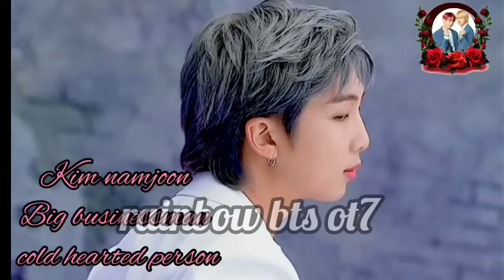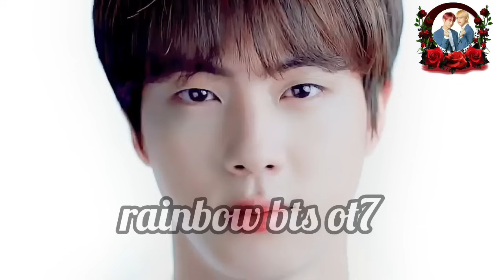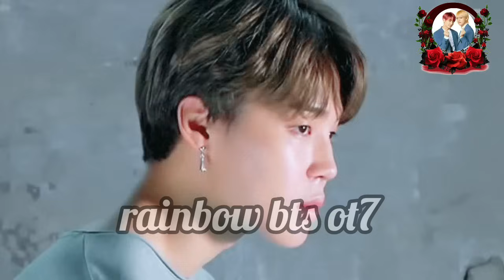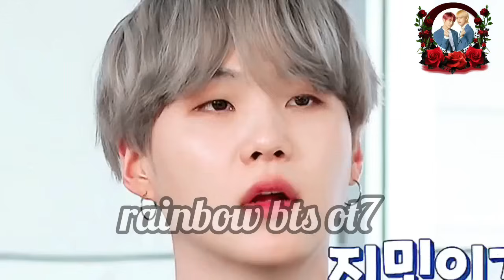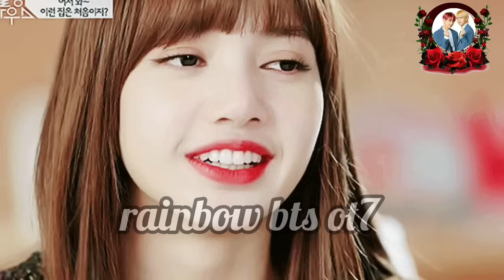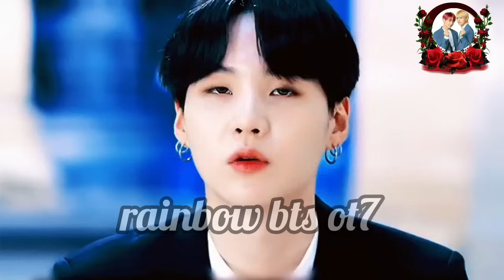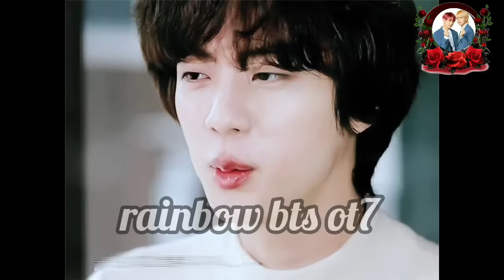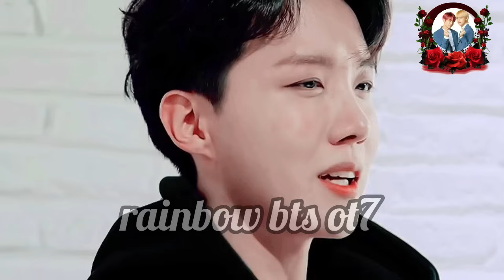you are in my heart ❤️ taekook/yoonmin/namjin love story / part 17/ hindi dubbed